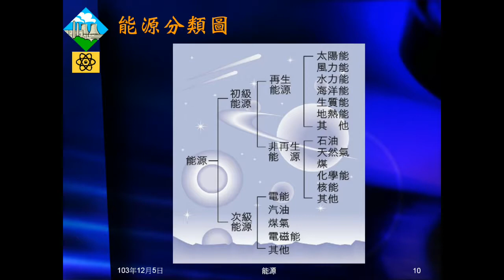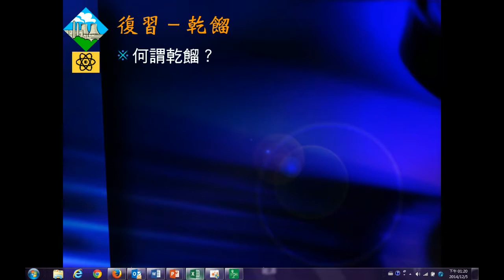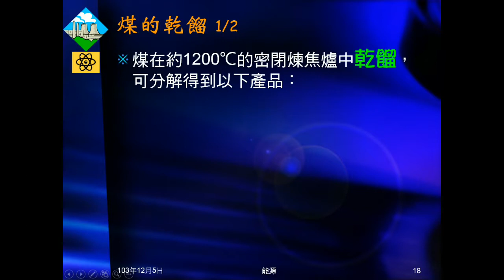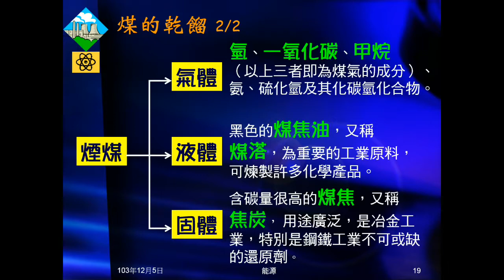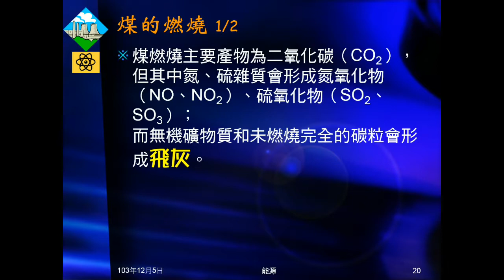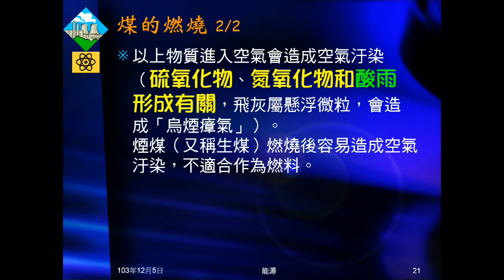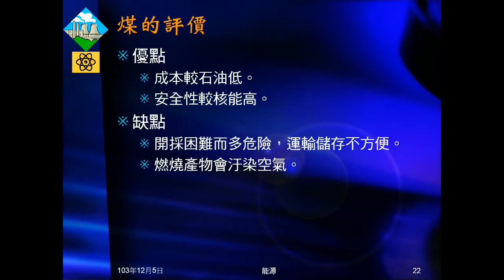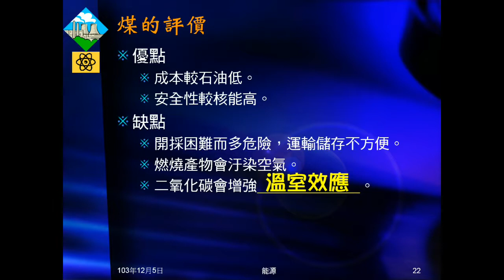103學年國三理化 能源02：煤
介紹煤的形成、成分、等級、用途、乾餾（並複習）、燃燒及評價。